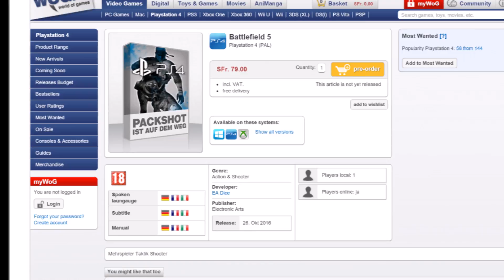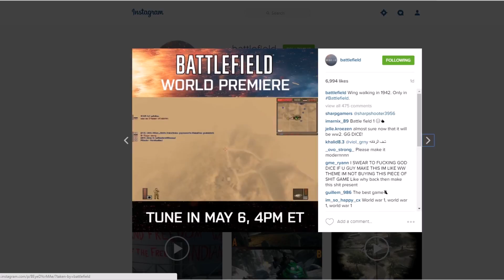BATTLEFIELD 5 IS WORLD WAR 2!! - Battlefield 1944 (Obsolete)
It makes sense for the Battlefield franchise to move back to World War II, a shooter in WWII has been in demand from consumers ever since the release of the next generation of games. Battlefield is the perfect game to make a World War 2 shooter and the next installment in the series will be World War Two.

Games: Verdun and Insurgency: Day of Infamy